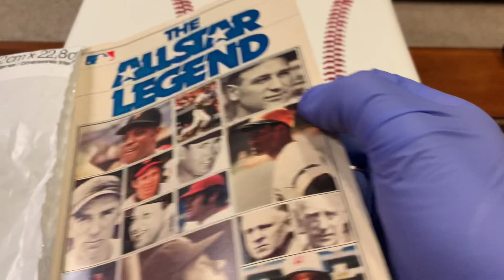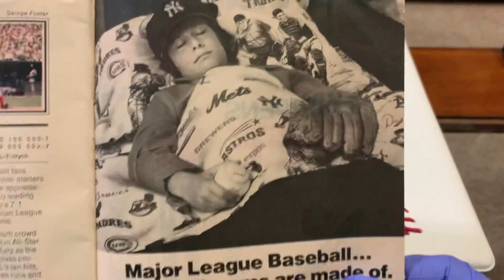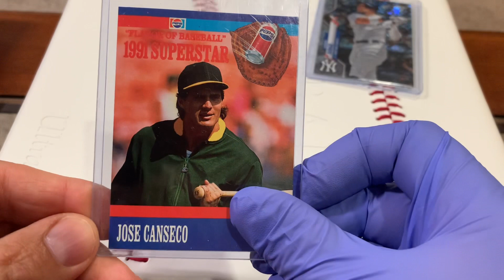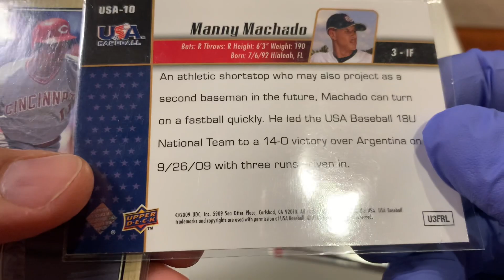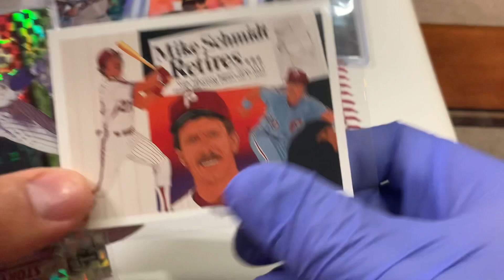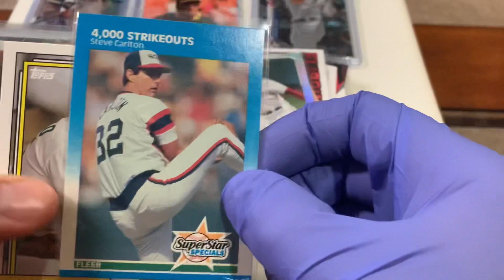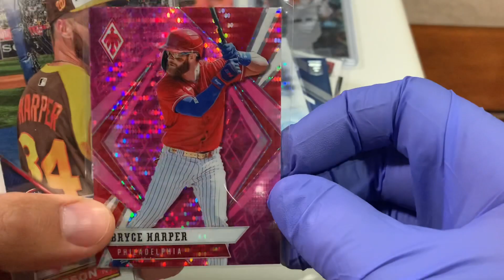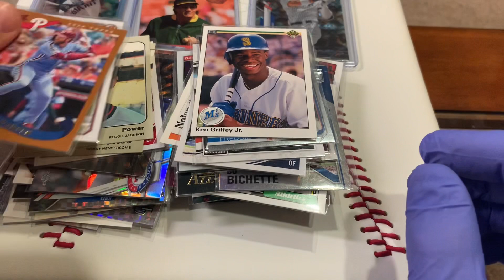“Ed Rack Pack” Opening…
Another fantastic mail day from Ed in Pittsburg